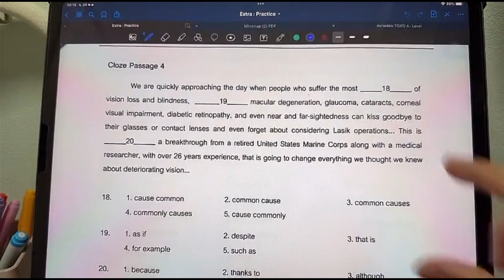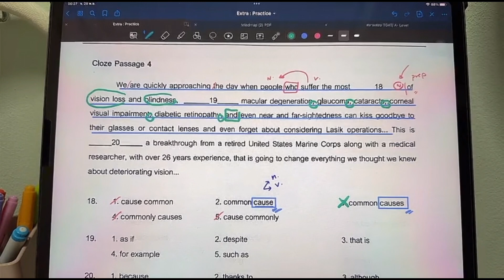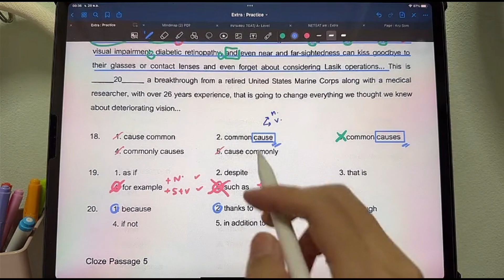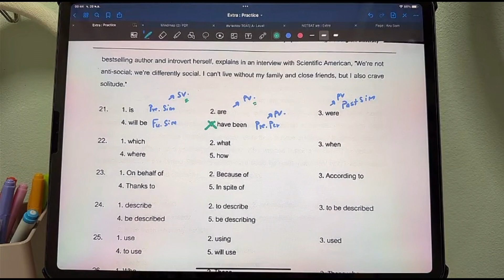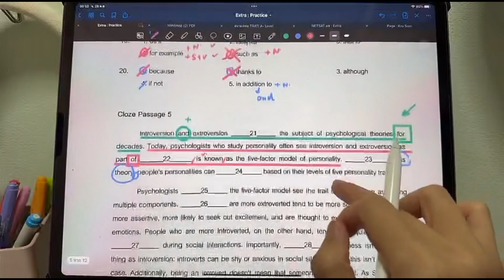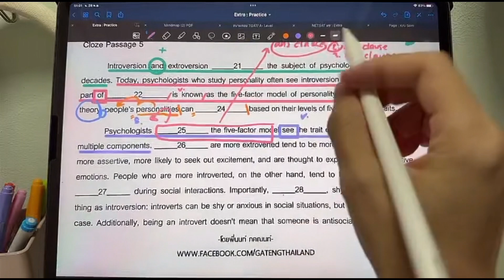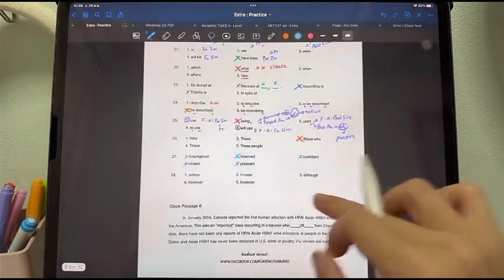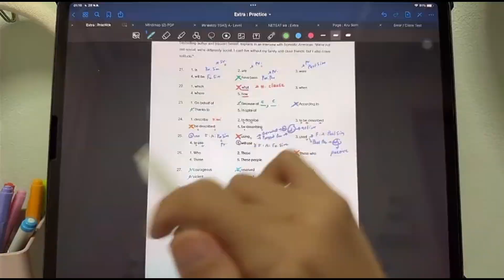TGAT : แกรมม่า : Text Completion